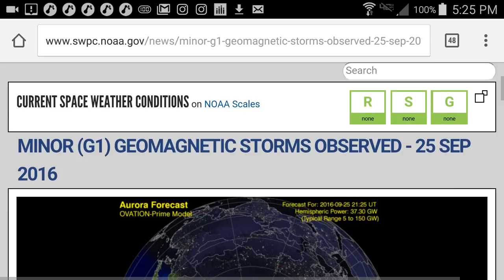🔥🔴GEØMΛGNETIC STØRMS T∅NIGHT🔥🔴